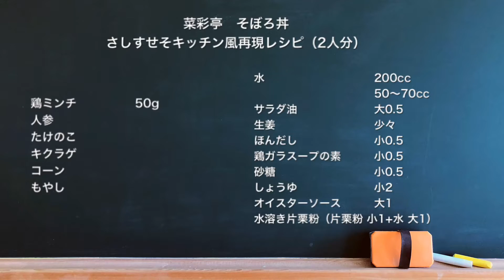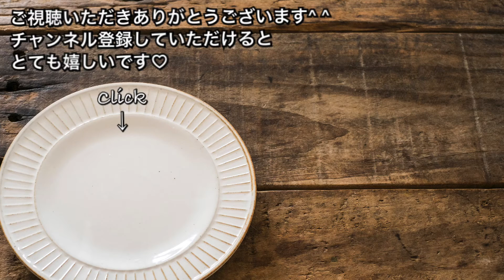【さくっと簡単料理 ♯291】さしすせそキッチン風再現レシピ 菜彩亭 そぼろ丼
今回はリクエスト企画☆第1弾！
グリコ菜彩亭そぼろ丼をリクエストしていただきました。こちらのそぼろ丼、レトルトになっていて温めるだけ！とっても便利！
さしすせそキッチン風再現レシピを紹介します^ ^

【菜彩亭そぼろ丼　さしすせそキッチン風再現レシピ】

◽材料
鶏ミンチ　　50g
人参、もやし、たけのこ、コーン、キクラゲ
水　　　　　200cc+50〜70cc
生姜　　　　少々
ほんだし　　小0.5
鶏ガラスープの素　小0.5
砂糖　　　　小0.5
しょうゆ　　小2
オイスターソース　大1
片栗粉　　　小1
水　　　　　大1

具材たっぷりそぼろ丼に仕上がりました♪
出来るだけ簡単に☆おうちにある調味料で作れるという２点を意識してみました♪

リクエストしていただきありがとうございました♡
お口に合えば嬉しいです^ ^